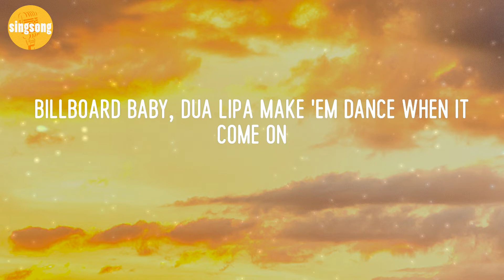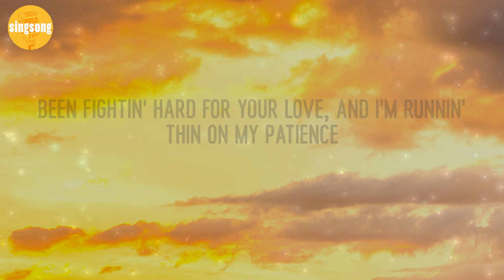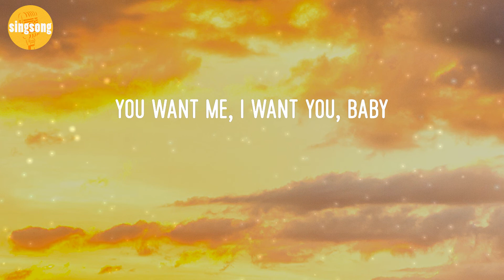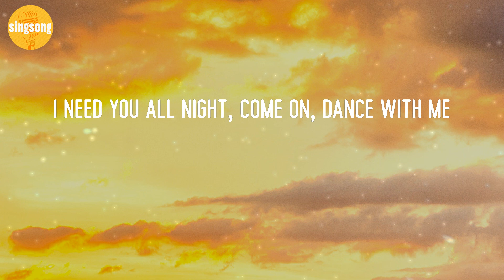Dua Lipa - Levitating (Lyric Video)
Levitating - Dua Lipa (Lyric Video)

Lyrics Levitating:
I'm levitating
I'm levitating
I'm levitating
I'm levitating
I'm levitating